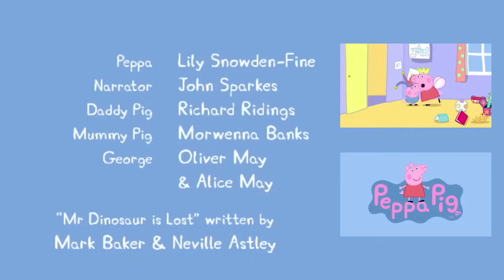Peppa Pig - Mr. Dinosaur Is Lost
Mr Dinosaur is George's favourite toy. When Mr Dinosaur goes missing, George is distraught. Daddy Pig helps Peppa to become a detective and together they track down Mr Dinosaur -- making George a very happy little piggy again.

S01E02